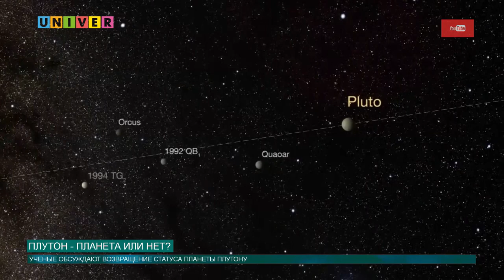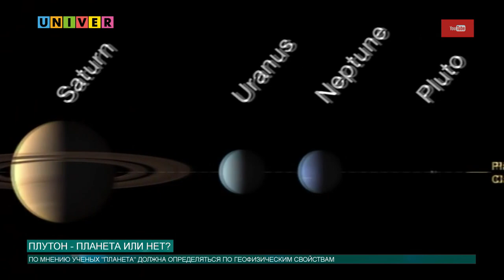Плутон - планета или нет?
С момента переквалификации Плутона в карликовую планету обсуждается вопрос восстановления статуса. Какие аргументы в эту пользу приводят ученые, узнал Артем Тупичкин